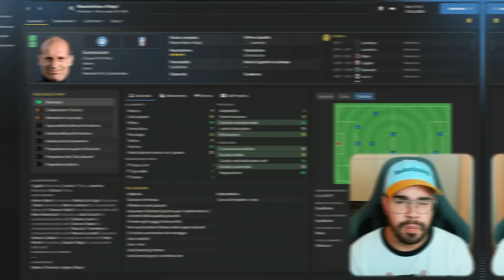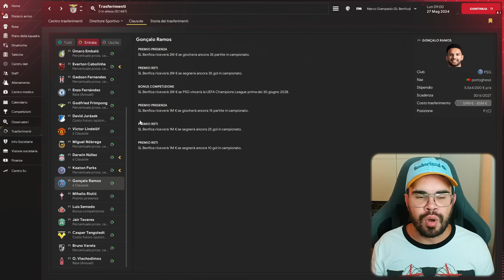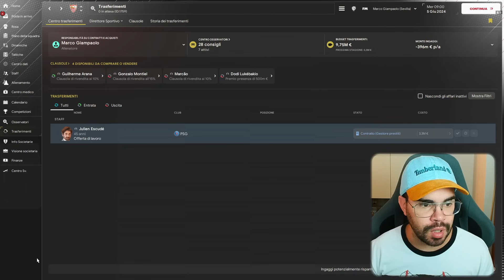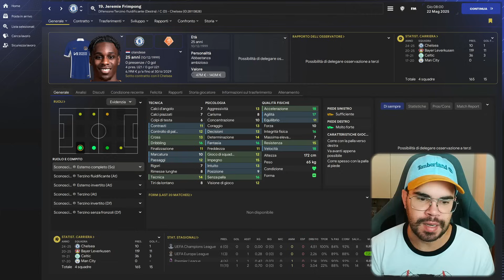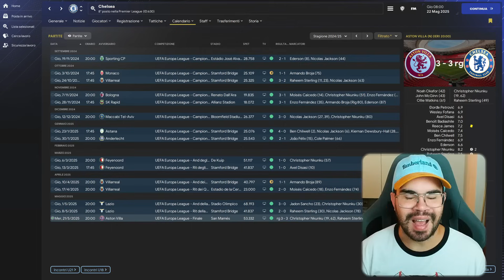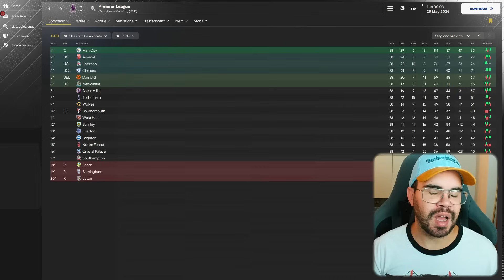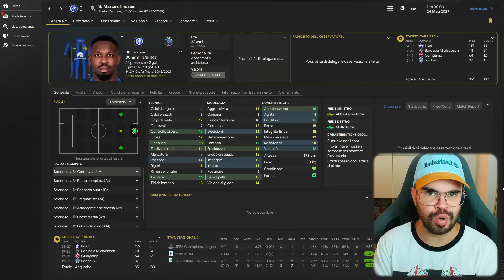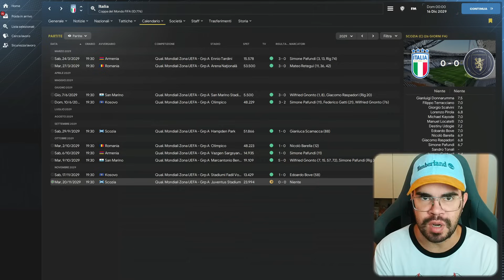IL NUOVO CAPITOLO DI ALLEGRI: SQUADRA NUOVA, VITTORIE NUOVE?🏅⚽️ CARRIERA AGENTE ALLENATORE - FM 2024